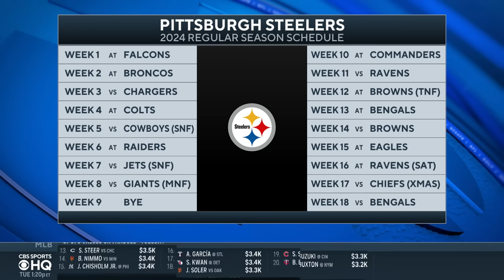Steelers Training Camp Update: QB battle, Tomlin entering 18th season as head coach | CBS Sports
Evan Washburn and Bryant McFadden join CBS Sports HQ live from Steelers training camp.